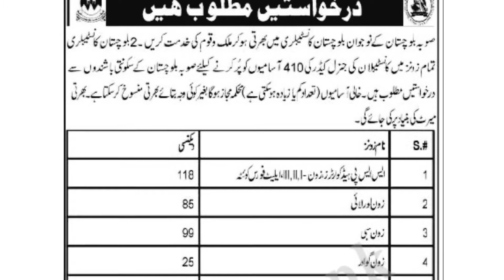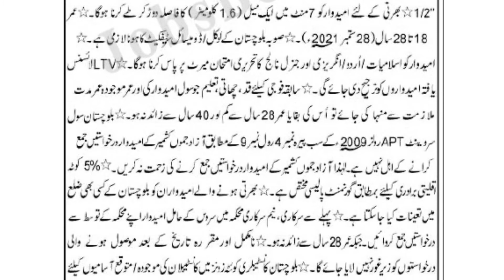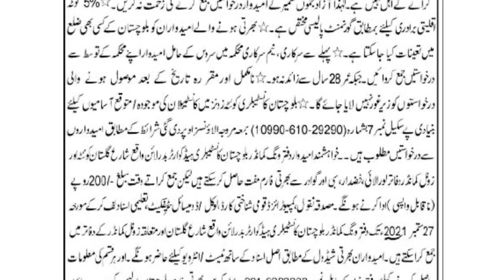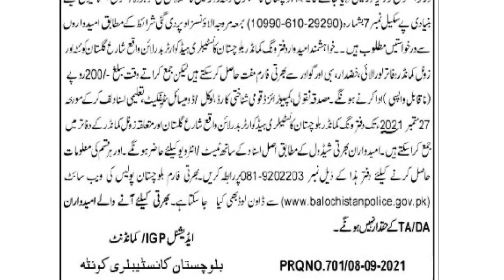Constabulary New Jobs 2021|| Balochistan Jobs for Constabulary Driver|| Police Jobs in Balochistan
Police New Jobs 2021 Government of Balochistan Jobs for Police Driver Police Jobs in Balochistan
✔ Daily updates.
✔ .Push Notifications when new jobs posted.
Balochistan Police Jobs 2021,
Baluchistan Police Jobs Application Form 2021,
Balochistan Police Latest Jobs 2021,
Baluchistan Police Latest Jobs Application Form 2021,
Balochistan Police Constable Driver Jobs 2021,
Balochistan Police Constable Driver Latest Jobs 2021,
Balochistan Police Jobs 2021 for Driver Constable,
Latest Balochistan Constabulary Security Posts Quetta 2021,
Constable Job, Driver Constable Job, Police Constable Job,
balochistan police jobs 2021,new jobs balochistan police,balochistan police jobs

Jobs Topic Cover:
- pakistan ranger
- teacher vacancy
- accounting jobs
- ppsc upcoming jobs
- pakistanjobsbank